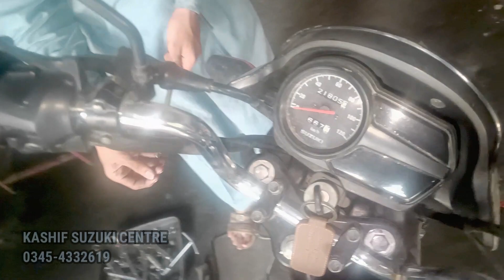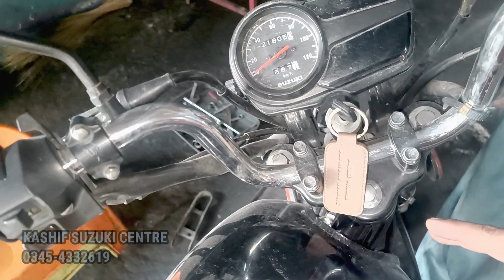HOW TO CHANGE HANDLE CUP GOLI FOR SUZUKI GD 110s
kashifsuzukicentre HOW TO CHANGE HANDLE CUP GOLI FOR SUZUKI GD 110s @Kashif suzuki centre